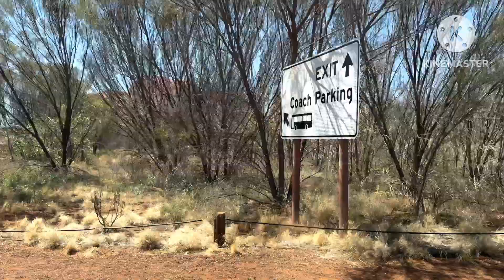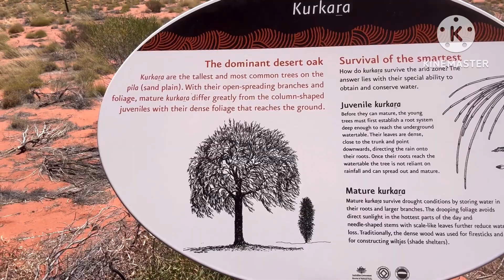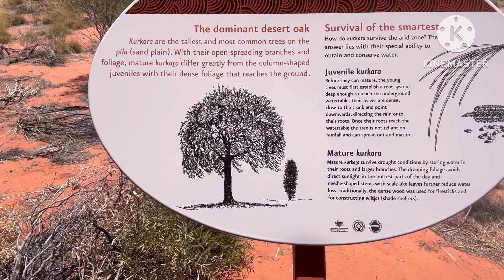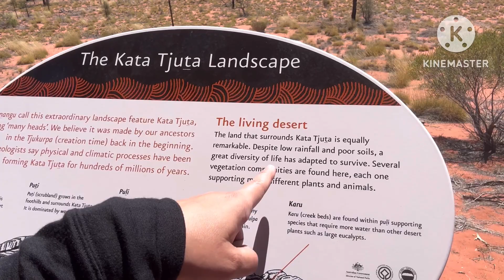Ayer’s Rock Australia - Day 2